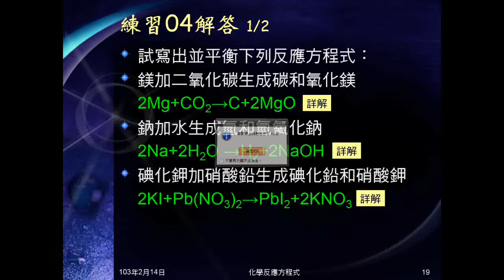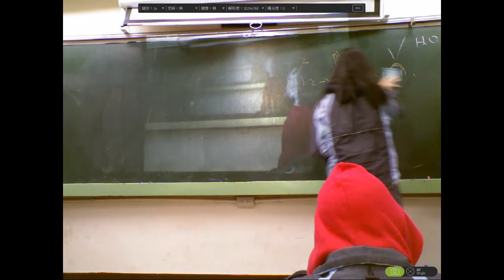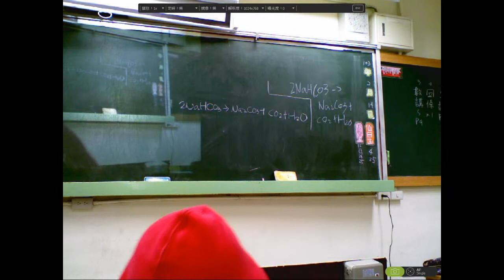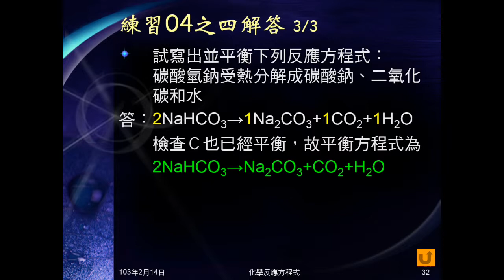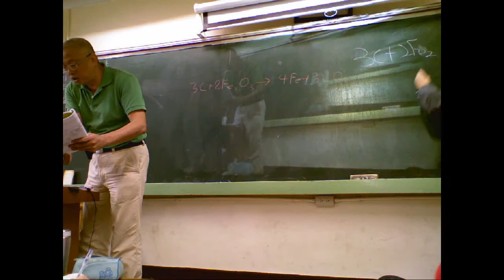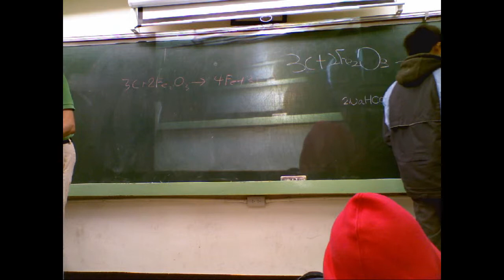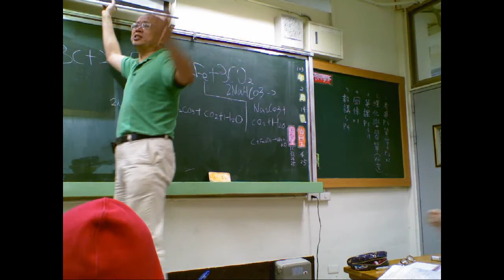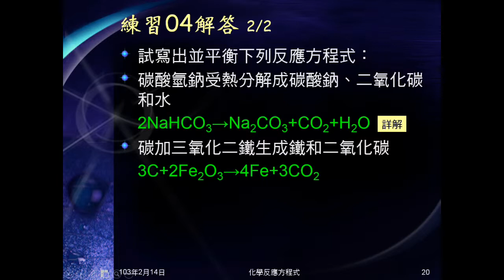102學年國二理化_化學反應09：練習04後2題（平衡反應式）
2題練習，實做化學反應方程式平衡